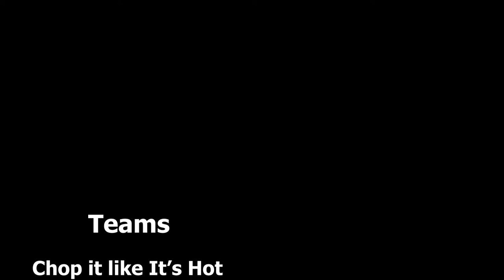CISD Lonestar Chef Competition 2018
On January 8th Castleberry Culinary Arts students competed in a local contest to see who was the Lonestar Chef of Castleberry. The theme was Latin Fusion.